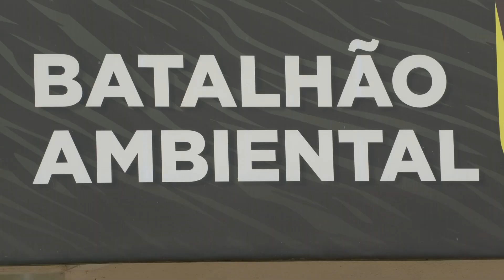Defeso: Mais de 5 toneladas de pescado são apreendidos pelo Batalhão Ambiental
Após a apreensão, passarão por avaliação da Vigilância Sanitária e, comprovada a qualidade do alimento para o consumo humano, é realizada a doação para entidades filantrópicas